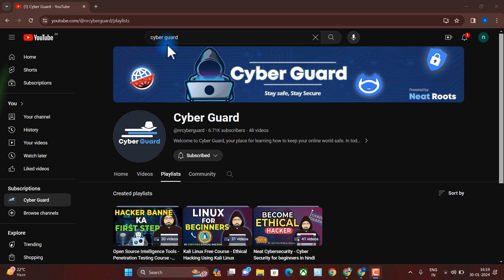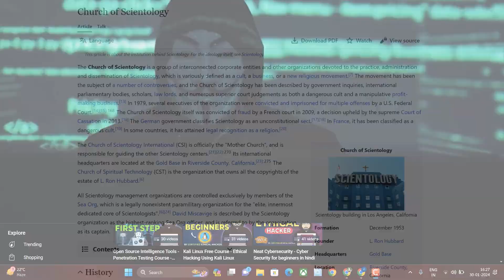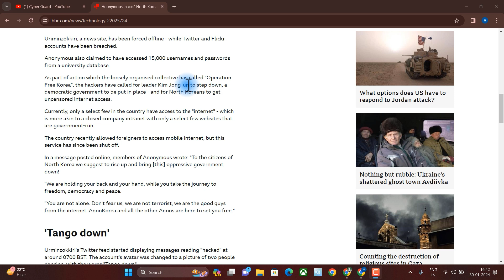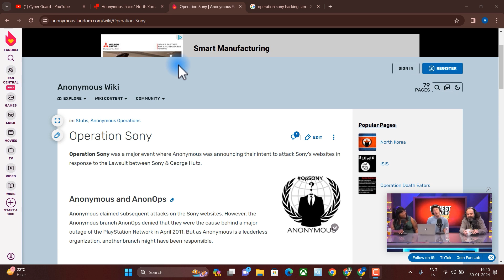Top 5 Hacking Attacks By Anonymous!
Learn computer security with our video, "Top 5 Hacking Attacks - Best Hacking Gadgets." We'll show you cool tools that hackers use and explain how they break into computer systems. Learn about tricky methods like pretending to be someone else or testing computer defenses. Learn how these attacks work, what problems they take advantage of, and find out how to keep your own computer safe.